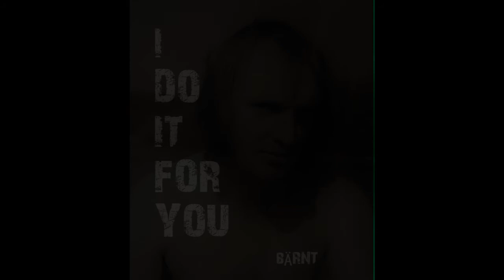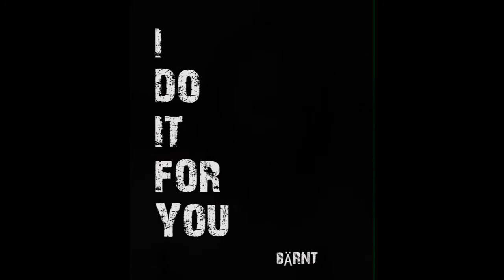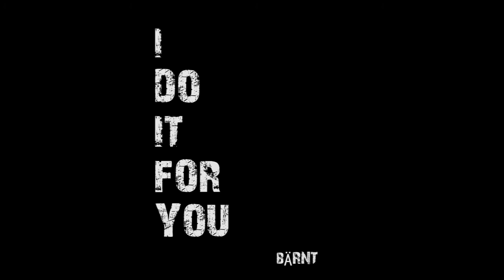I DO IT FOR YOU Bärnt Selbärg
kastratsångare Bärnt